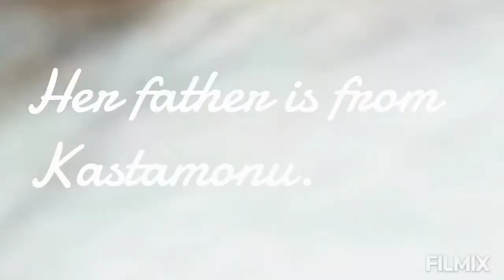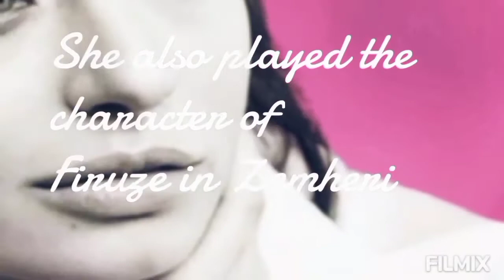Biography and Lifestyle Of Ayça Ayşin Turan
Biography and Lifestyle Of Ayca Aysin Turan